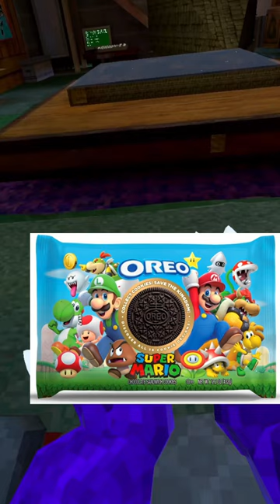NEVER try to steal my MARIO OREOS in gorilla tag…